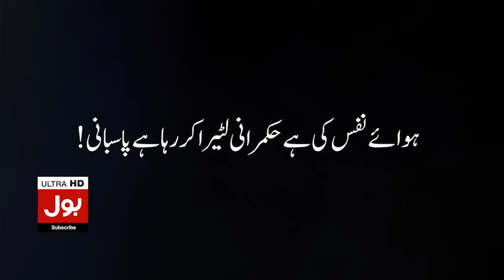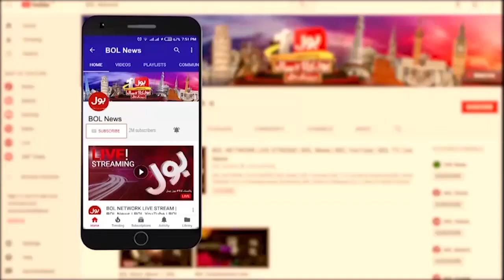Babar Awan Big Announcement | PDM In Trouble | Breaking News